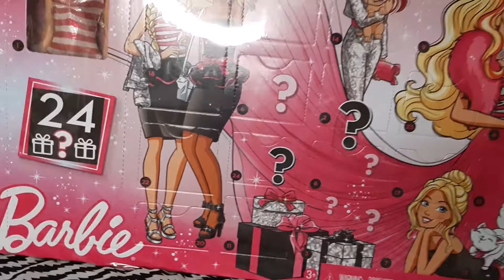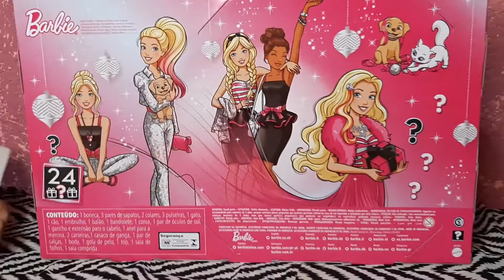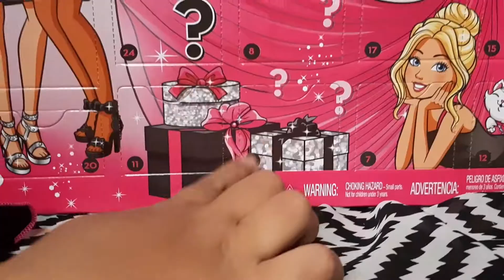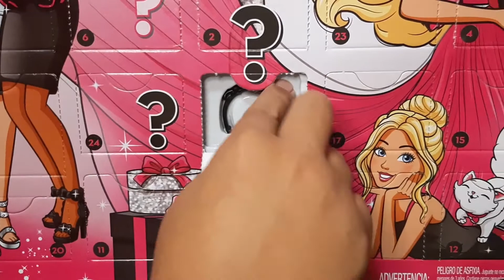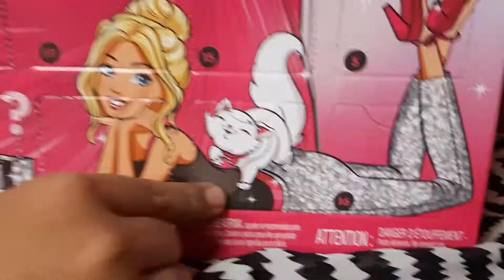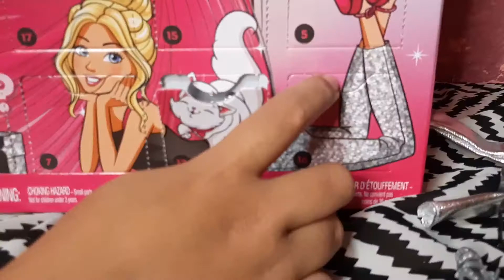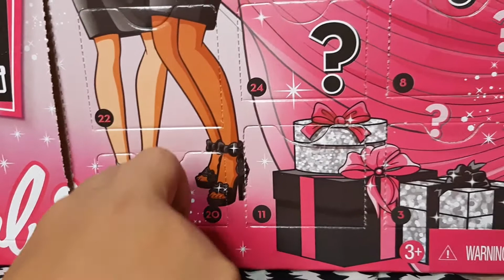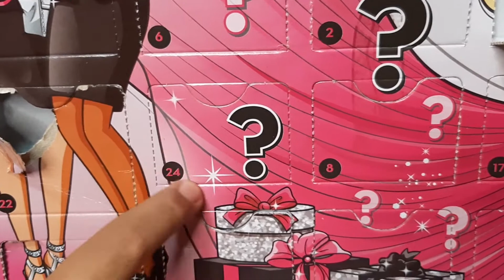Calendario de adviento Barbie | GIGI XMAS#24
Encontré este hermoso calendario de adviento, con unas sorpresas increíbles. Espero les guste, por que a mi me encanto.
PRECIO $1099 WALMART